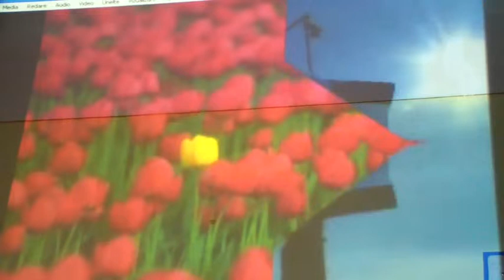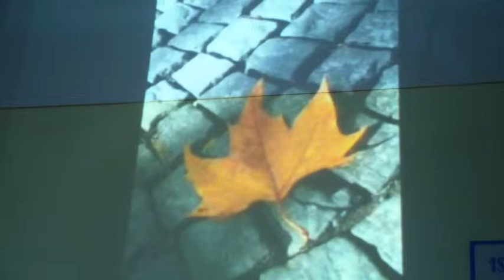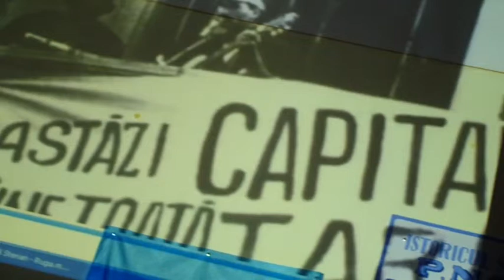Poezie Corneliu Coposu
Clubul melomanilor Botoșani, prima întâlnire